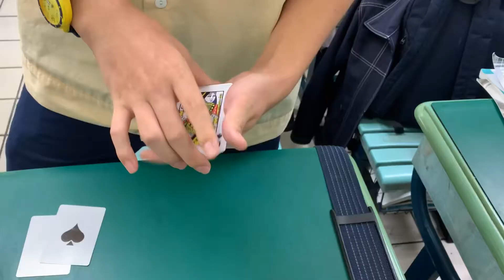2020再興魔術社表演